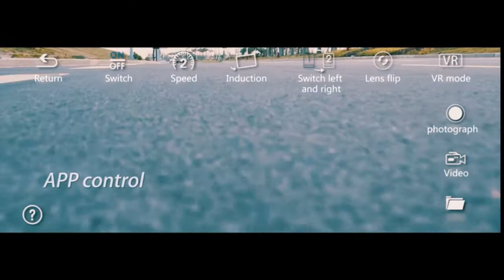LATEST GADGETS AND INVENTIONS 2020 | Cool Future Tech | Amazing Gadgets | TOP3 HUB